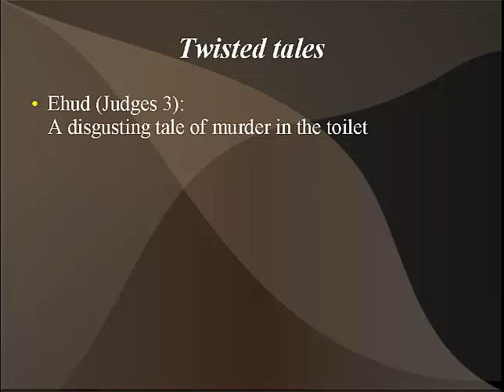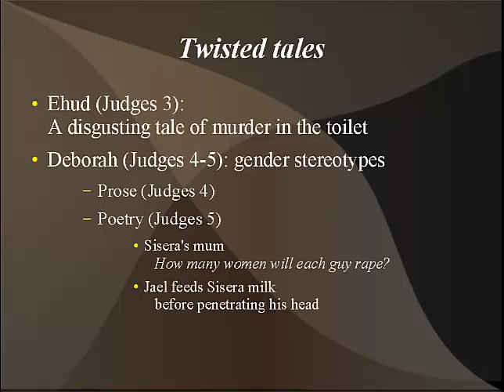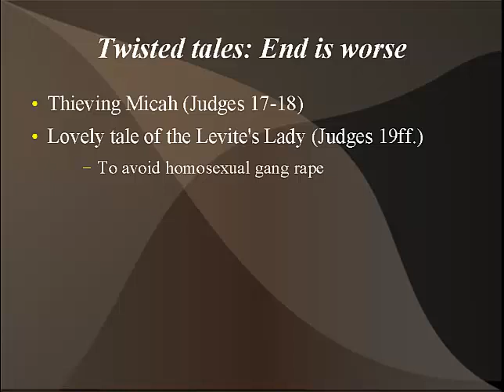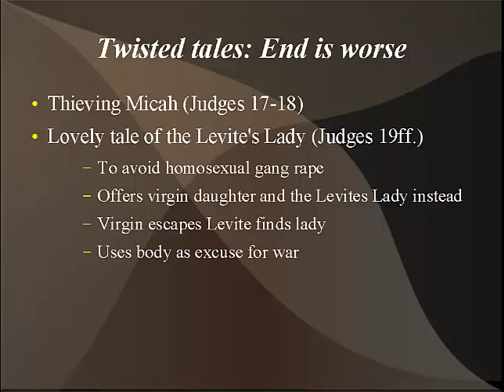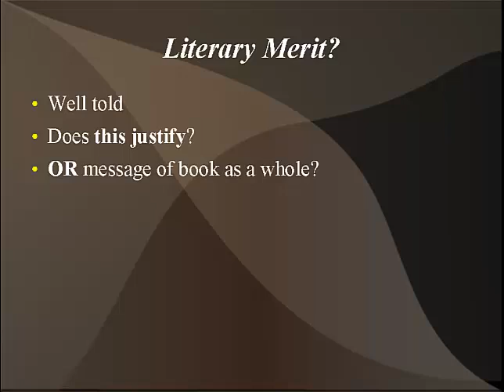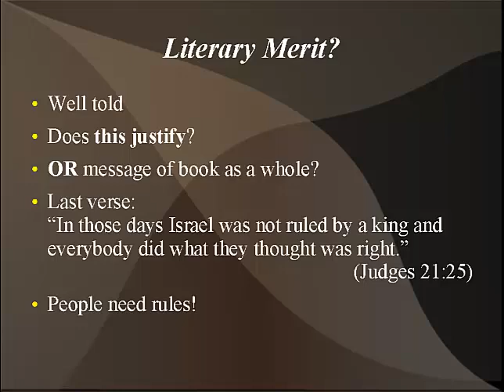Twisted tales: or should the book of Judges be censored?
Judges is definitely not suitable for Sunday School reading, the bits that are told are firmly censored, and few of us go back to notice what we are missing. But, if we do, what we find is a book chock full of horrid twisted tales, brutal, brutish and sadly not short. Why? Can such a nasty collection of stories be justified, or should it simply be banned?